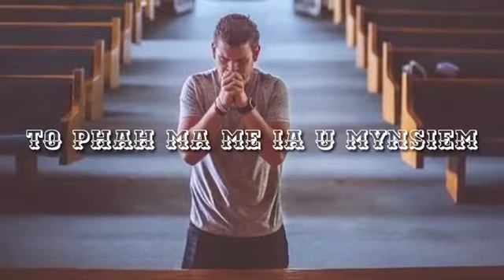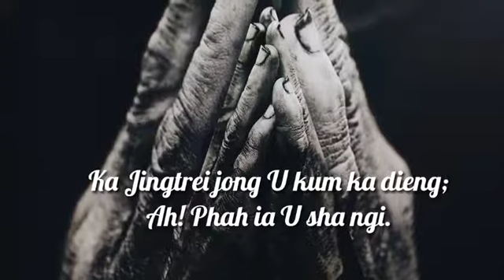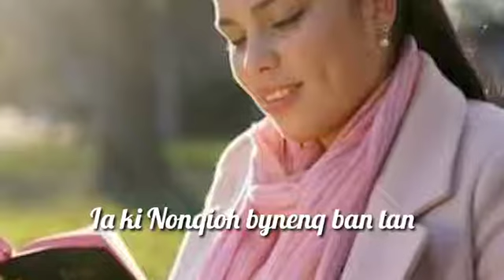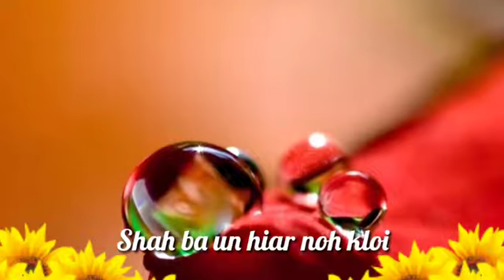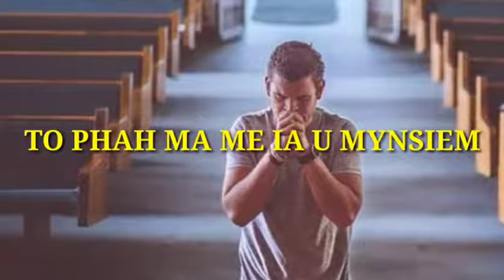TO PHAH MA ME IA U MYNSIEM | KHASI Gospel Song | BTS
Ka Video ba kyrteng ' To phah ma Me ia U Mynsiem ' ka dei ka jingrwai Gospel ba la shim ia ki kyntien na ka KHB 120 ha kaba la shna sur da kaba kham pher kaba mut da ka sur ba la pyndonkam shimet da u Nongthaw Jingrwai na kabynta ban iaroh ia U Trai.

Thanks & Regard
DIENJAT
                                   TO PHAH MA ME
                       (Lyric)
1. To phah ma Me ia U Mynsiem ba dawa jisu hi,
        Ka jingtrei jong U kum ka ding; Ah! phah ia U sha ngi.
        Ah! phah ia U sha ngi (2)

2. Kat kum ka kular kaba kor; shah ba yn theh na neng,
        Ia U Mynsiem Bakhuid ka bor; U Blei ha ngi ba seng.
        U Blei ha ngi ba seng (2)

3. Kat kum ka mon jong Me un wan; pynkynduh ia ki briew,
        Ia ki nongioh byneng ban tan, ba shatei kin ioh kiew.
        Ba shatei kin ioh kiew, (2)

4. Kumba Me kular Trai bakhraw; shah ba un hiar kloi,
        U Nongpyntyngen sha ri khlaw; ha ngi ka dei b’un poi.
        Ha ngi ka dei b’un poi, (2)